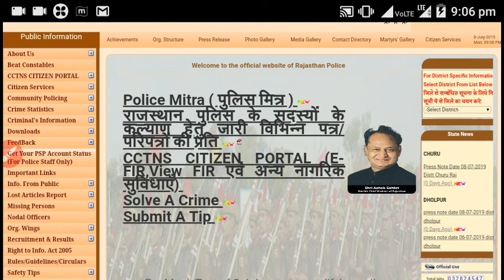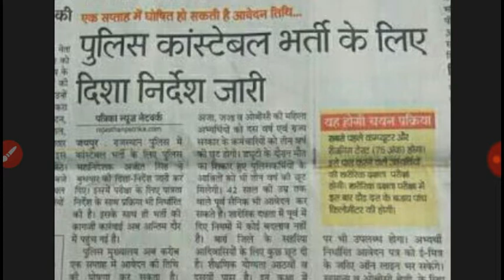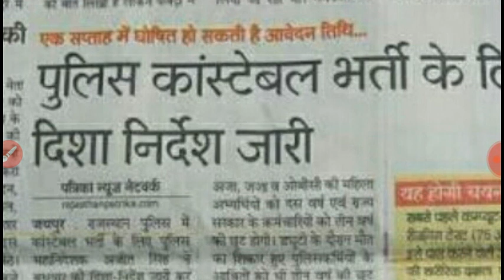Rajasthan Police vacancy 2019 Rajasthan Police bharti 2019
Rajasthan police constable Bharti 2019 , राजस्थान पुलिस भर्ती 2019